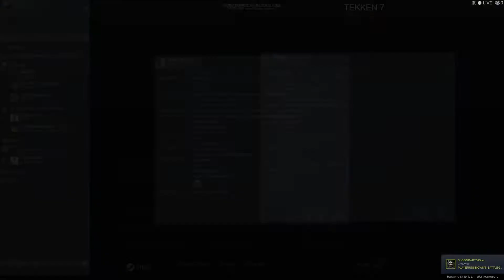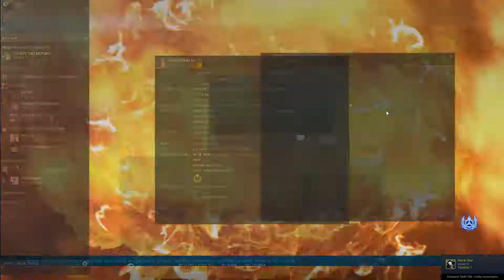TEKKEN 7 | LetS vs KOHKPETHO MEP3KO pt.2 11/25/2018